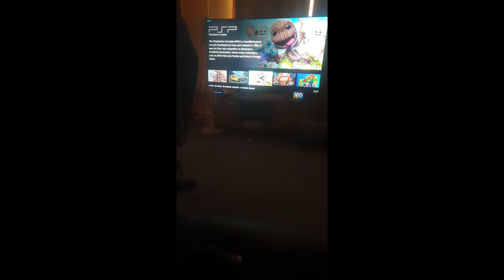running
system running